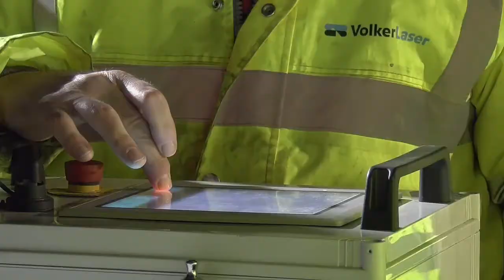M2 Stockbury Viaduct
Following over six months of Early Contractor Involvement
(ECI), VolkerLaser was contracted to undertake bearing
replacement works at the M2 Stockbury Viaduct in Kent, utilising an 80 tonne sway frame.